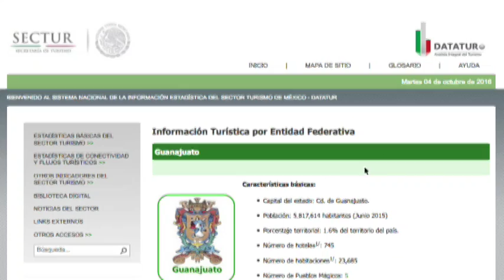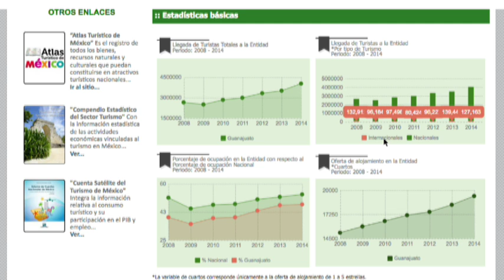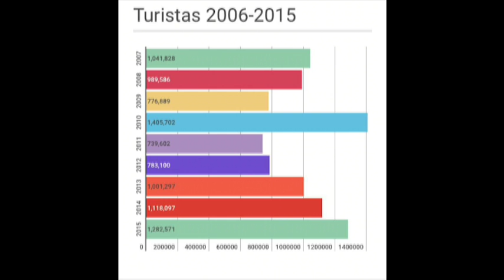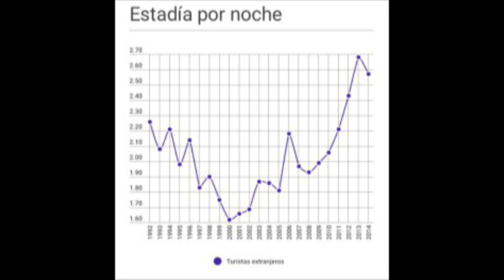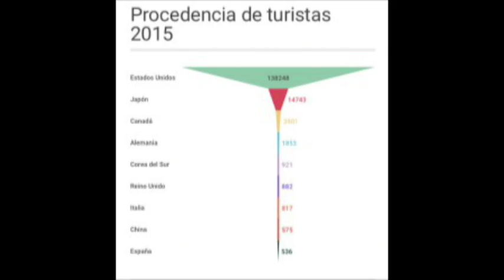Inter Kennia Velázquez Turismo